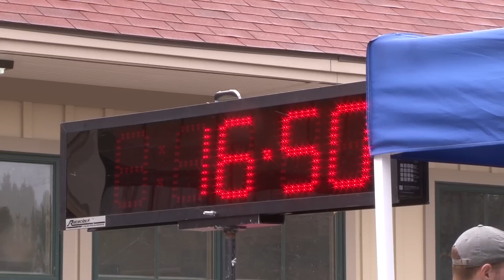David Fine Sports Reporter Resume Reel